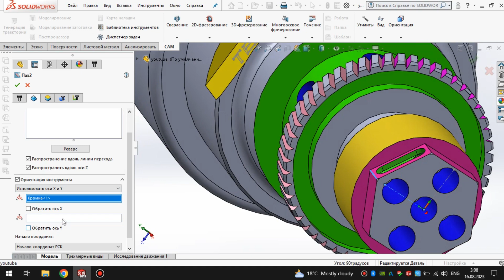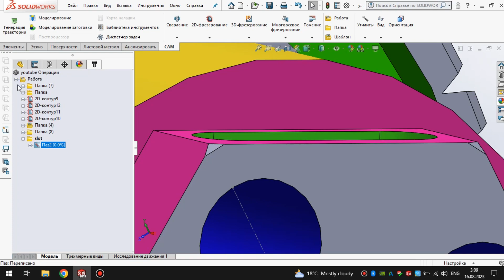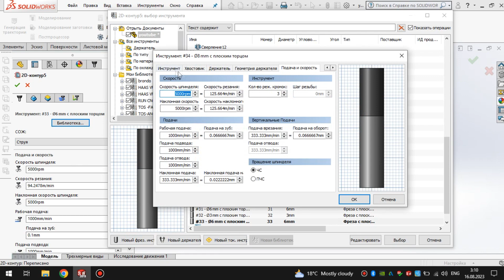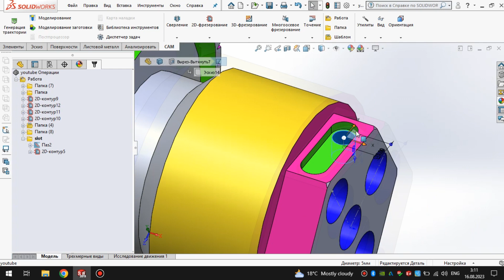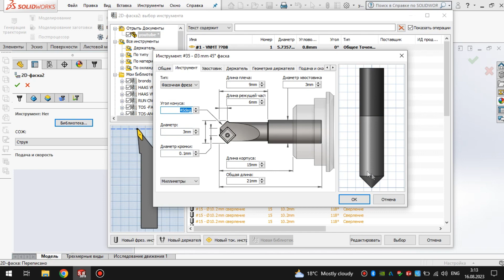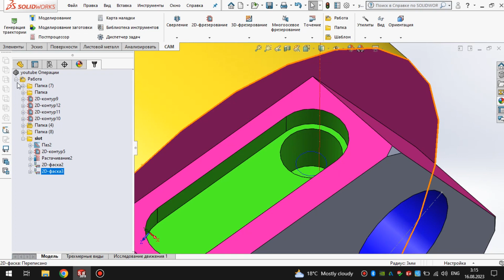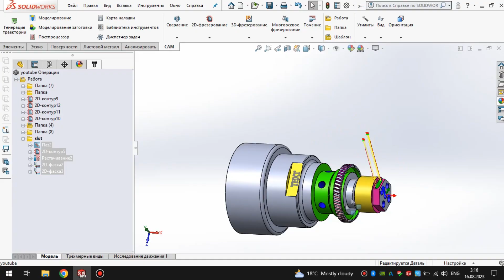solid works .hsmworks cam. millturn cnc. level 7